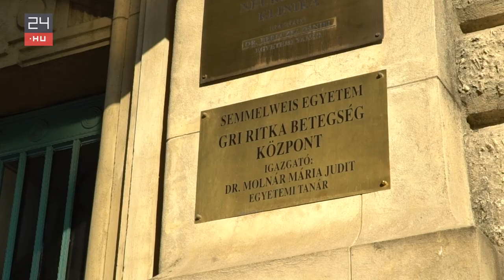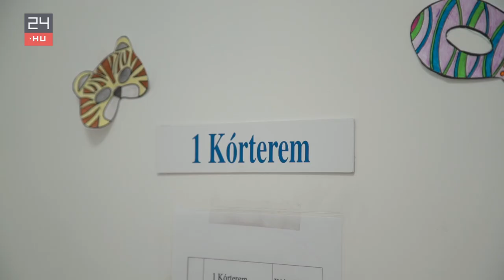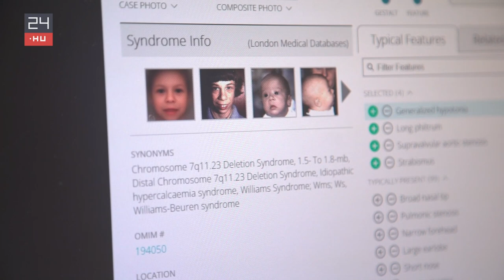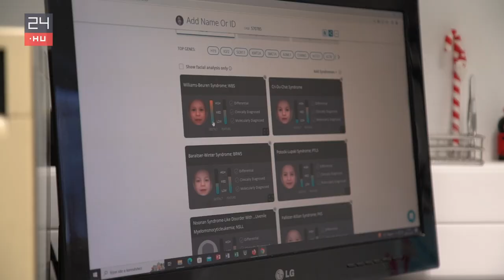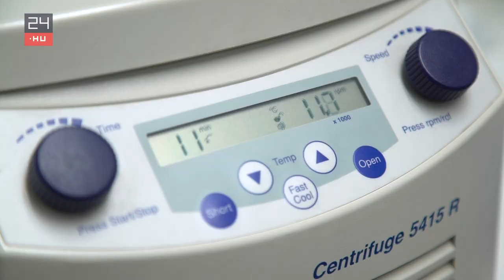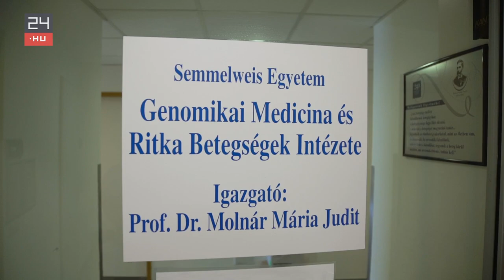Ha magyar lenne, Doktor House is itt dolgozna | 24.hu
A Semmelweis Egyetem Ritka Betegségek Intézetében a legmodernebb technológiák segítségével vizsgálják azokat a pácienseket, akiknek állapotára máshol nem találják az okokat. Egyes betegek akár évtizedes szenvedés és számos rossz diagnózis után kerülnek ide.